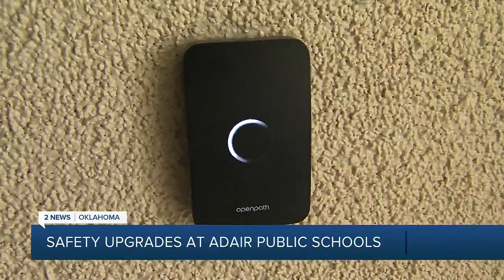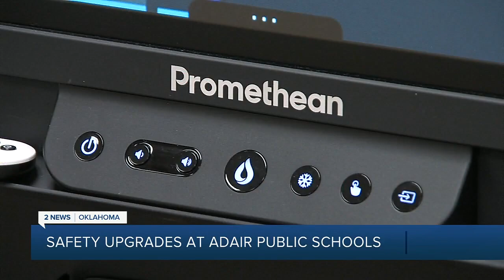Safety upgrades at Adair Public Schools thanks to 100K Google grant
A $100,000 grant is providing much needed safety upgrades to Adair Public Schools.

“Our main concern here was just security,” said Adair Public Schools Superintendent Mark Lippe.

It’s a simple process that’s adding a critical layer of security to Adair Public Schools.

2 News' Naomi Keitt reports.